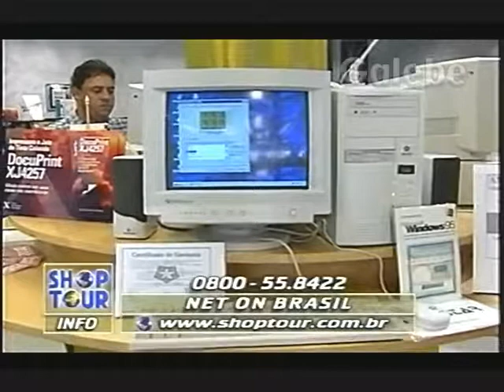NET ON BRASIL PAULO VERONEZI GALEBE 16 01 1998 2